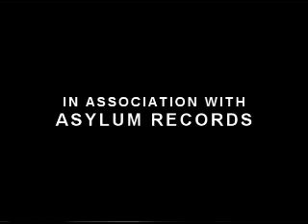Shawty Lo Official "Roll the Dice" Music Video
World Premiere of Roll the Dice video. Shawty Lo is Back droping the new album " Carlos". Video Directed by Kraze the King of Content.